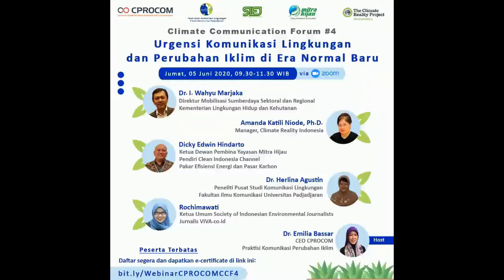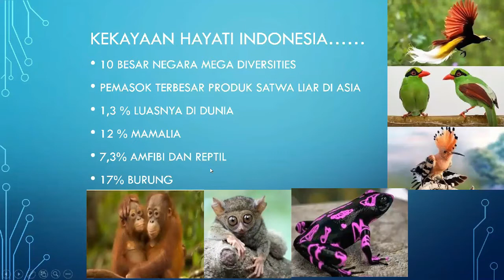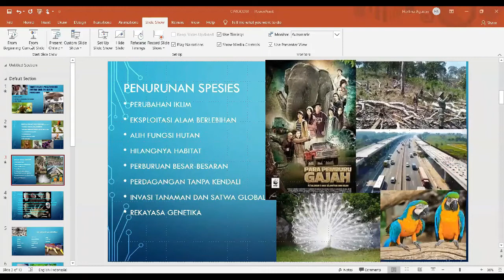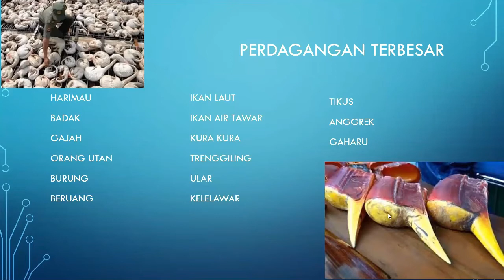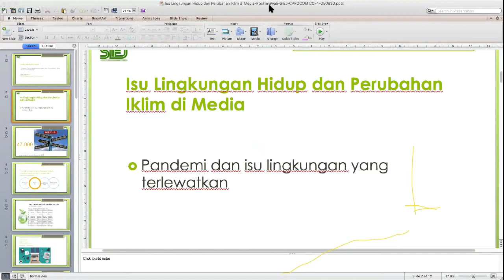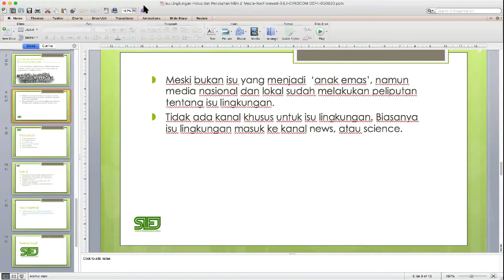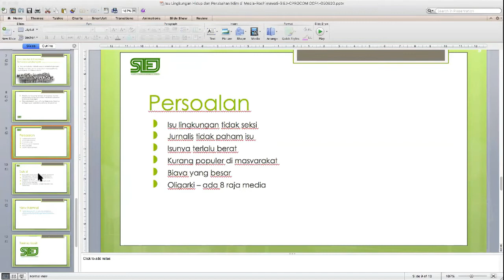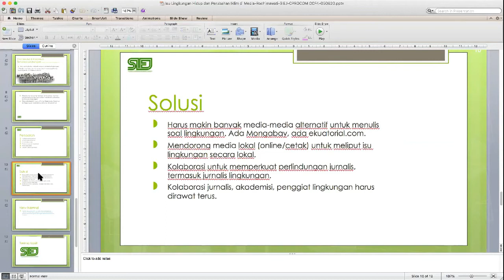CPROCOM CCF 4 Urgensi Komunikasi Lingkungan dan Perubahan Iklim di Era New Normal #2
CPROCOM Climate Communication 4 dengan tema "Urgensi Komunikasi Lingkungan dan Perubahan Iklim di Era Normal Baru #2

Kegiatan CPROCOM CCF 4 telah diselenggarakan hari Jumat 5 Juni 2020 untuk memperingati Hari Lingkungan Hidup Sedunia 5 Juni.

Terjadinya pandemi Covid-19 memberikan tantangan baru bagi banyak pihak dan sektor dalam penanganan perubahan iklim di Indonesia. CPROCOM terus menyuarakan komunikasi transformasional untuk menggerakkan seluruh elemen masyarakat bertindak menjaga kondisi alam di era normal baru yang kondisinya lebih baik dari masa sebelum terjadinya wabah Covid-19.

Terima kasih untuk semua partisipan untuk turut melestarikan Bumi🌏🌳

Pembicara:
1. Dr. Herlina Agustin (Peneliti Pusat Studi Komunikasi Lingkungan FIKOM UNPAD):
Materi: Tantangan Pelestarian Satwa di Masa Pandemi - 00:00:07
2. Rochimawati (Ketua Umum SIEJ dan Jurnalis VIVA.co.id):
Materi: Komunikasi Perubahan Iklim - 00:20:42

Host: Dr. Emilia Bassar (CEO CPROCOM, Praktisi Komunikasi Perubahan  Iklim, dan Climate Reality Leader)